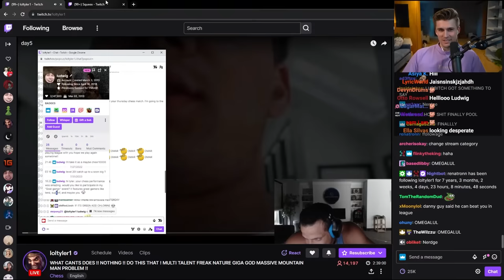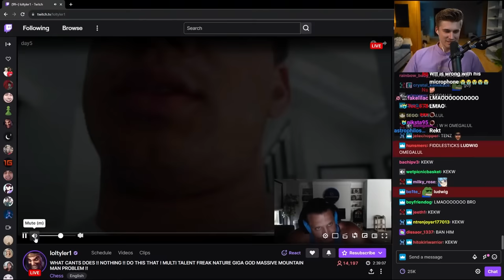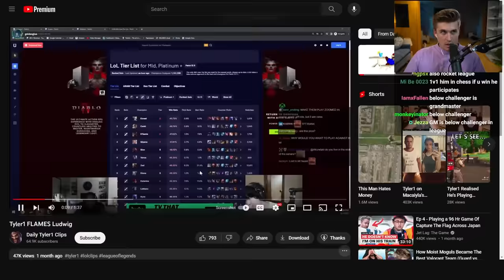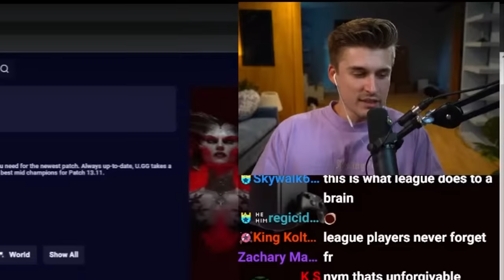Tyler1 will never forgive Ludwig